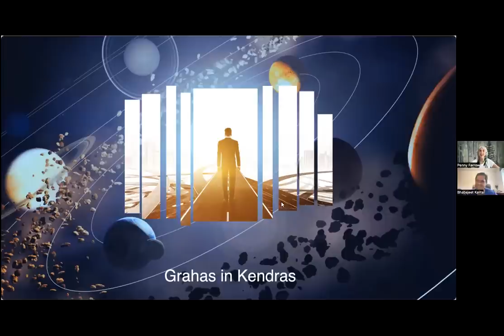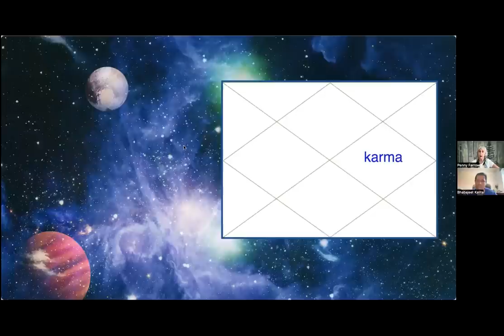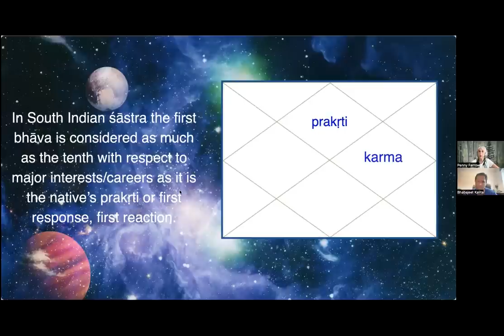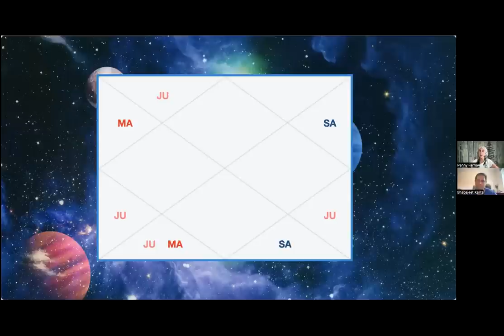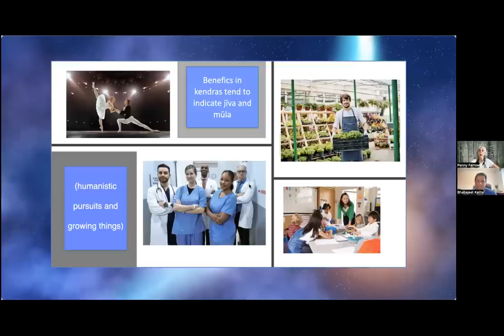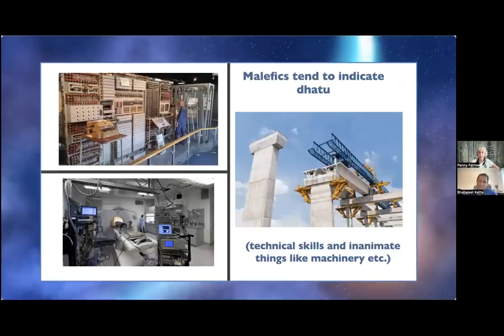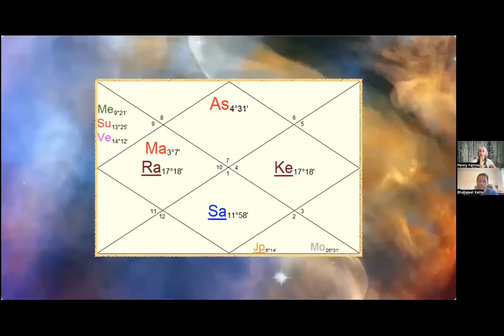Planets in Kendra = Career Inclinations? by Penny Farrow